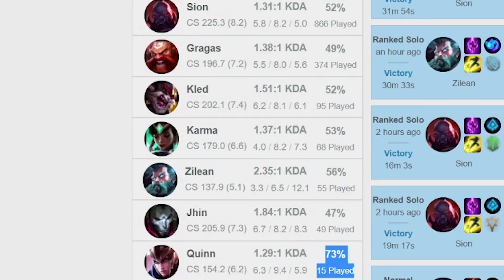MY SECRET PICK TO GET BACK TO CHALLENGER